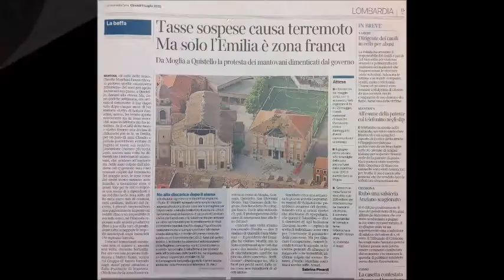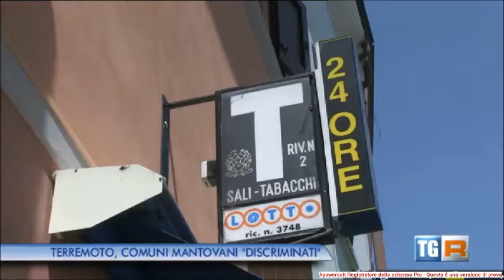Quistello. Zona Franca Urbana anche in Lombardia!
A tre anni dal sisma del maggio 2012, continuano due gestioni separate dell'Emergenza. Nei comuni Emiliani sono previste le Zone Franche Urbane, quelli Lombardi... a poche centinaia di metri... ne sono esclusi! Un approfondimento sul tema...